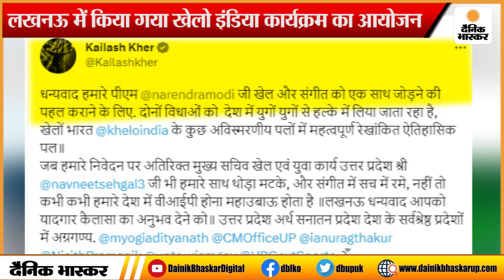KHELO INDIA गेम्स के कार्यक्रम में भड़के Kailash Kher, बोले- तमीज सीखो, फिर बुलाना | Dainik Bhaskar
BBD  यूनिवर्सिटी में खेलो इंडिया कार्यक्रम का हुआ आयोजन